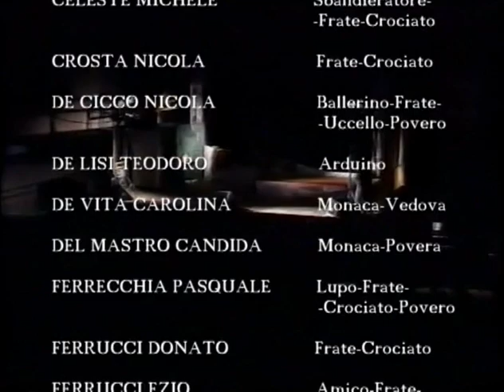Forza Venite Gente - 14 agosto 1993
musical teatrale incentrato sulla vita di San Francesco d'Assisi

Testi in prosa e versi di Mario Castellacci, Renato Biagioli Piero Castellacci e Piero Palumbo.
Musiche di: Michele Paulicelli, Giancarlo De Matteis e Giampaolo Belardinelli.

spettacolo del 14 agosto 1993, Casalnuovo Monterotaro piazza Plebiscito

INTERPRETI:

Zullo Michele - Francesco
Latella Pina - Chiara
De Lisi Matteo - Bernardone
Grasso Giusy - Cenciosa
Bonaparte Carmela - cappuccetto rosso / diavolessa
Bonaparte Palmina - povera / vedova
Celeste Michele - sbandieratore / frate crociato
Crosta Nicola - frate / crociato
De Cicco Nicola - ballerino / frate / uccello / povero
De Lisi Teodoro - Arduino
De Vita Carolina - monaca / vedova
Del Mastro Candida - monaca / povera
Ferrecchia Pasquale - lupo / frate / crociato / povero
Ferrucci Donato - frate / crociato
Ferrucci Ezio - amico / frate / crociato
Ferrucci Rossella - amica monaca
Guerino Roberto - amico / frate / crociato
Iannantuoni Amalia - ballerina / luna / povertà
Iannantuoni Francesca - uccello
Iannantuoni Maria Paola - albero
Iannantuoni Pietro - amico / frate / diavolo
Marino Maria - vedova
Matarese Luigi - frate Leone
Nardacchione Marianna - monaca
Niro Nicola - frate / arabo / capo arabo
Rago Marilina - ballerina / uccello / morte
Salerno Barbara - monaca
Salerno Claudia - cappuccetto rosso / diavolessa
Spina Sabrina - sbandieratrice / sole
Vecchio Pina - albero
Zullo Valentina - uccello

MUSICHE ESEGUITE DAL VIVO DA:

Bredice Giovanni - tastiere
De Vita Alfonso - tastiere
De Vita Marco - Chitarra
Porzio Antonello - Batteria
Porzio Claudio - Basso

CORISTE:

Caputo Michelina
De Cicco Antonella
Del Buono Maria
Morrone Vittoria
Santomarco Angela

BRANI:

00:00 - Forza Venite Gente
10:06 - Sorella Provvidenza
12:38 - Stanotte Ragazzi
17:56 - I Miei Capelli
21:57 - Ventiquattro Piedi Siamo
30:21 - E Volare Volare
39:08 - Posso Dire Amore a Tutti
44:21 - Il Lupo
54:17 - L'angelo Biondo
59:35 - Venite Cavalieri
01:01:38 - Tu Francesco in Terrasanta
01:04:10 - La Luna
01:11:41 - Perfetta Letizia
01:21:18 - La Povertà
01:29:57 - Semplicità, Sorella Mia
01:32:51 - Povero Vecchio Diavolo
01:35:56 - Sorella Morte
01:39:45 - E Piansero i Lupi nel Bosco
01:48:32 - Laudato Sii
01:55:29 - titoli di coda